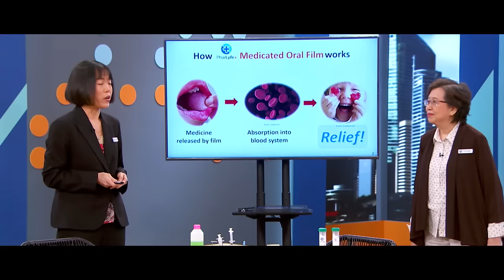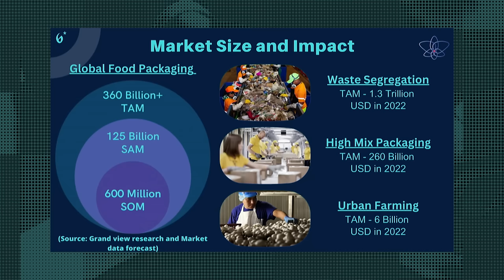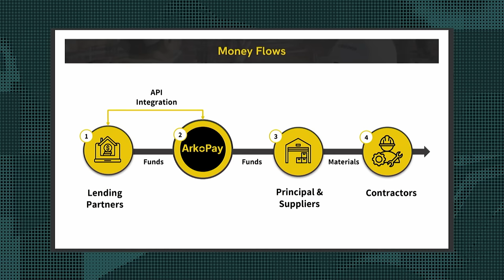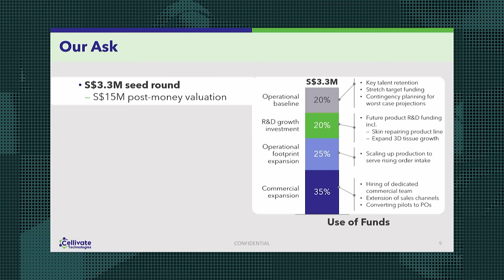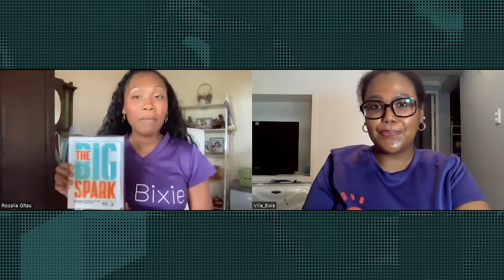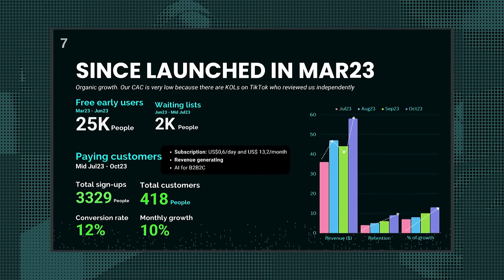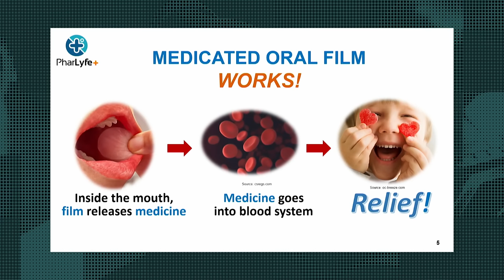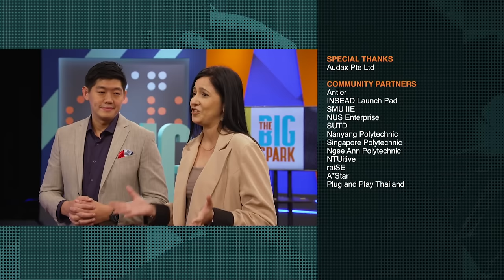Who Will Win? Start-Ups Pitch To VCs For $1 Million In Seed Funding - Part 8 | The Big Spark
The finale of The Big Spark sees the top 5 start-ups present their ideas to a panel of VCs. Snap Robotics, Tenang AI, ArkoPay, PharLyfe+ and Cellivate Technologies - face off in a pitching battle for that $1 million seed funding. Ingenious ideas abound - like the automated multimodal soft grippers and cell-based solutions. Which businesses will interest our eight venture capitalists to invest in their companies?

Join our eight VCs: Anuj Golecha (Venture Catalysts++), Jussi Salovaara (Antler), Murli Ravi (Tin Men Capital), Vanessa Ho (FinTech Nation),  John Sharp (Hatcher+), Visa Kannan (Saison Capital), Neeraj Tyagi (WFC and Avinya Ventures) and Sebastian Togelang (Rigel-Farro Capital) as they make a dramatic decision with one of the start-ups in the final climax of the show.

00:00 Series recap
05:38 Snap Robotics - Multimodal Soft Gripper (MMSG) automation solutions
09:20 Who will win the Changemakers Award?
12:47 ArkoPay - financial solutions for construction businesses
18:26 Cellivate Technologies  - Cell culture applications
23:08 Who will win the Financial Inclusion Award?
25:38 Tenang AI - AI-powered mental health platform for Gen Z
31:21 PharLyfe+ - medicated oral films
35:23 Guru Advice: Most Important Tips For Startups
37:25 Who will receive $1 million in investment?

About the show: The Big Spark is a new business reality show  featuring 24 startups from Southeast Asia. Companies will go through a rigorous selection as they vie for seed funding worth up to one million dollars.